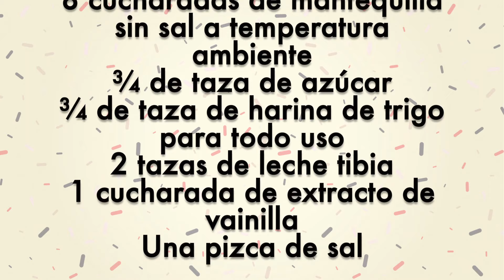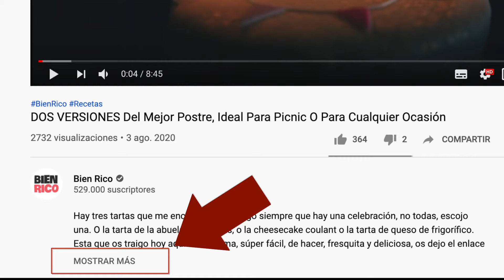¡¿Cómo?! ¿Con Una Sola Mezcla 3 Capas? 😱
Vi esta receta hace muchísimos años en internet y lo cierto es que me costaba creer que el pastel fuera “mágico” como dicen y no fue hasta el año pasado que me aventuré a hacerla y a comprobar si lo que decían era verdad y...pues...me han cerrado la boca, las cosas como son. Mi cara una vez visto el resultado tuvo que ser un auténtico poema. Y seguro que os estáis preguntando qué tiene de mágica esta receta. Pues muy simple, con una sola mezcla conseguiremos un pastel que tendrá 3 capas bien diferenciadas: una de bizcocho, una de pudin y otra de crema, sorprendente verdad? Veamos cómo se hace.